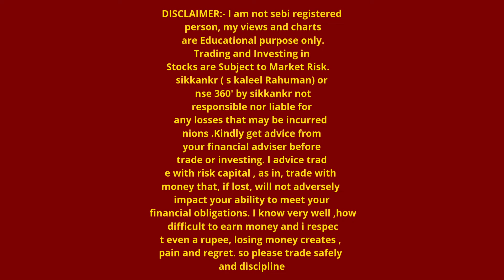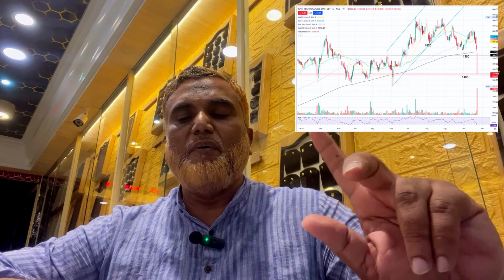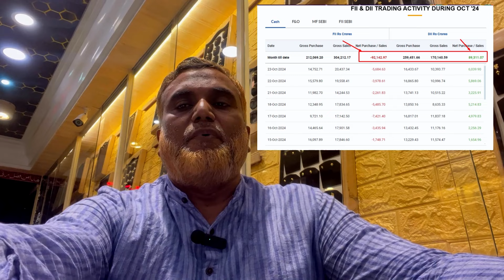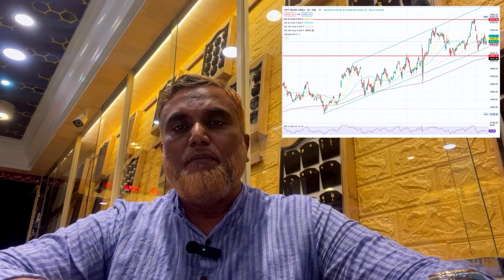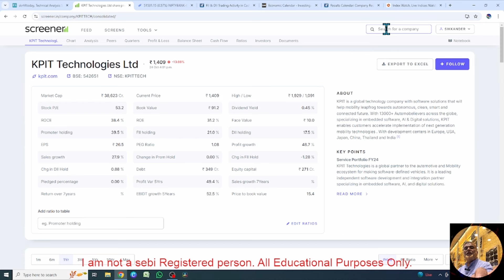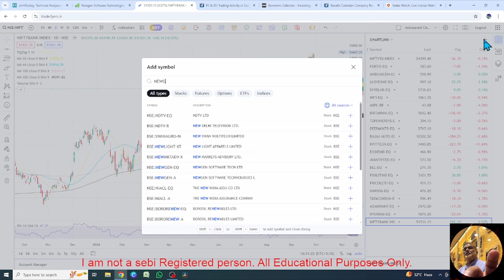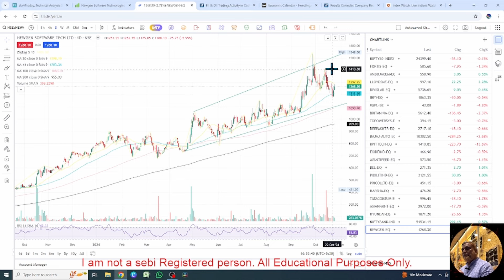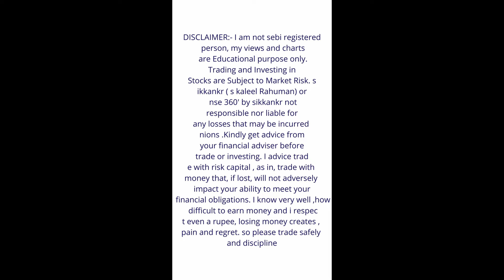Daily stock market update tamil 24 October 2024 ஷேர் மார்க்கெட்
SWING TRADING 5 STOCKS,October 24 2024 CALM BEFORE SORM?!
daily stock market update tamil
SWING TRADING
   எல்லோரும் படிக்கவேண்டிய புத்தகம்
▶️ Think and Grow Rich with discount
▶️ Get Rich dad poor dad book + Think and Grow Rich with discount - Tamil
▶️ The Richest Man In Babylon by George S. Clason
▶️The Richest Man in Babylon (Tamil)
▶️Secrets of the Millionaire Mind: Mastering the Inner Game of Wealth (Tamil)

▶️1. Alice blue ( தமிழ் Support) 0 brokerage for Equity delivery

▶️TRADING TACTICS
▶️NIFTY50
▶️SWING TRADING
▶️CHART ANALYSIS

Thanks
sikkankr ( s kaleel rahman)
NSE360'

Tags-
swing trading profit tamil
bank nifty strike price selection tamil
how to do swing trading in zerodha tamil
budget day trading strategy 2024 tamil
intraday strategies for successful trading
open high open low strategy tamil
swing trading entry and exit tamil
swing trading without charts
share market average tamil
Tamil